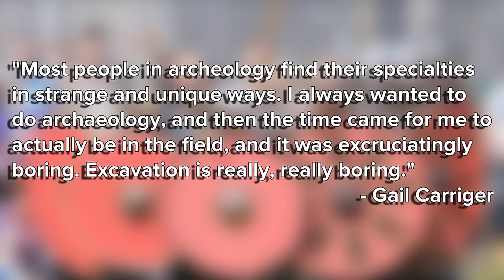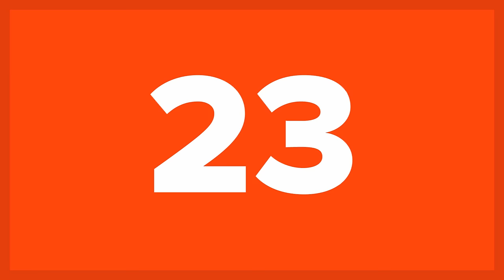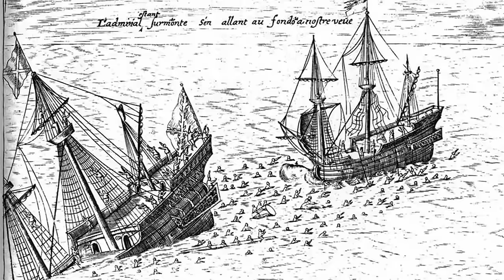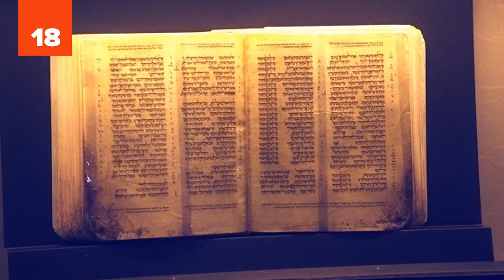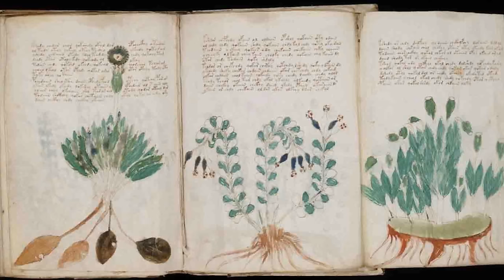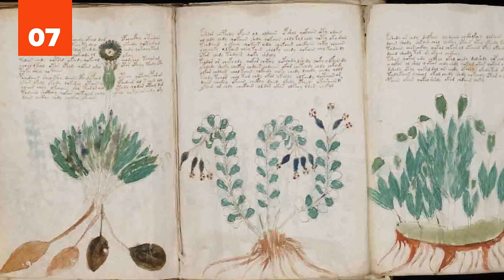25 Intense Archaeological Discoveries Which Rewrote History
25 Intense Archaeological Discoveries Which Rewrote History  | List25

Archaeology is one of the most fascinating fields of study in the world. Though it's not all about spelunking through cave systems and exploring the depths of ancient pyramids, archaeology can still be full of mystery and wonder. In this list, we've gathered some of the most exciting and intense archaeological discoveries from the past few centuries. Not every day or even every year yields amazing discoveries, but the ones on this list have changed history forever, often rewriting it and changing our conceptions or understanding about our ancestors and our planet.

You'll read about bloody human sacrifices; a subterranean city which seems like it came right out of a Dan Brown novel; the ancient world's first computer, which was way before its time; and countless human tombs, including a baby disposal where newborns were tossed in a sewer. You'll even learn about a centuries-old manuscript which not even World War II code-breakers could decipher. Maybe you'll want to have a go at it? Impress your friends and family with your newfound knowledge, most of which Indiana Jones himself doesn't know. (And not just because he's fictional.) Dig into this list of 25 Intense Archaeological Discoveries Which Rewrote History.

Olduvai Gorge
Baby Dump
Ancient Honduran City
Nazca Lines
Subterranean City
The Richest Sunken Treasure Ship
Baghdad Battery
Dead Sea Scrolls
Screaming Mummies
Sacsayhuaman
Newgrange
Bloody Sacrifices
The Grauballe Man
Terra Cotta Warriors
Rosetta Stone
Gobekli Tepe
Tomb of Sunken Skulls
Olmec Colossal Heads
Voynich Manuscript
Rapa Nui
Ashurbanipal's Library
Headless Vikings of Dorset
Venetian Vampire
The First Chemical Warfare
Antikythera Mechanism